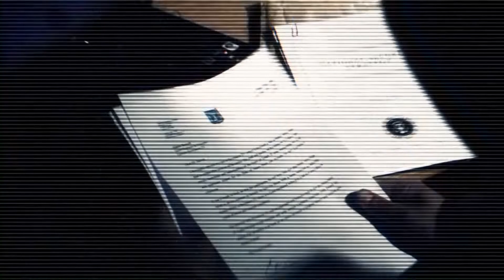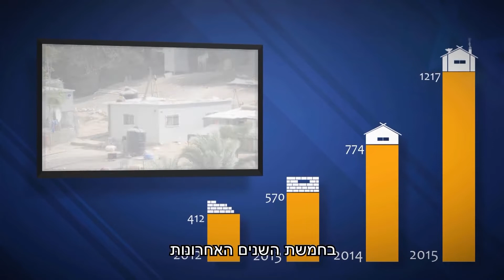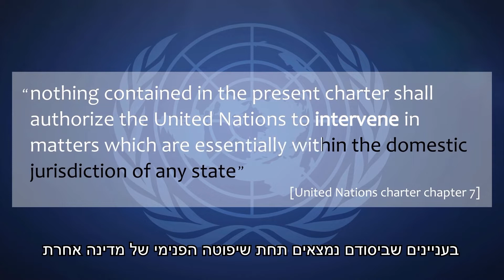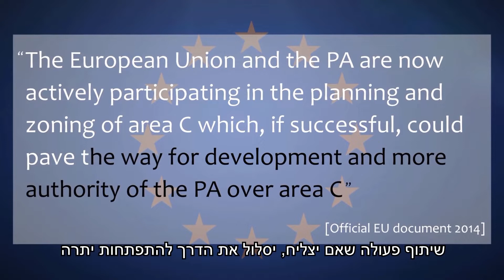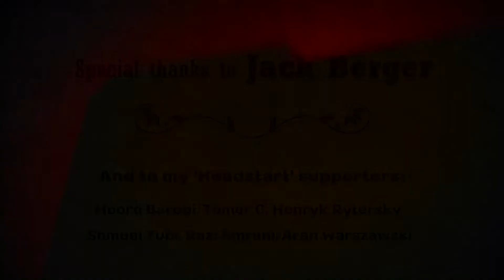Is the EU illegally funding Palestinian Settlements?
Join Simon Barrett as he interviews New York Times bestselling author Edwin Black on his latest investigation looking into how the European Union is funding illegal Palestinian Settlements in Judea and Samaria in breach of International Law.